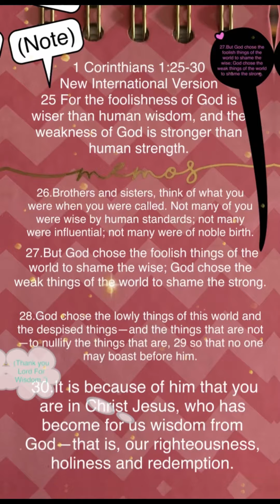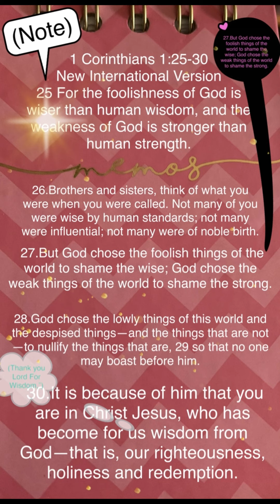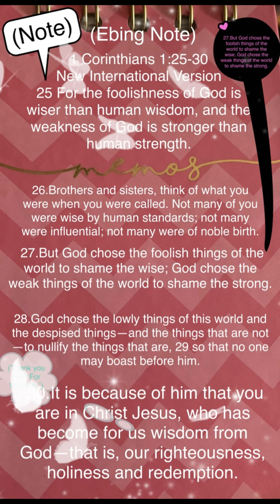(Just A Note of Wisdom from God)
1 Corinthians 1:25-30
25 For the foolishness of God is wiser than human wisdom, and the weakness of God is stronger than human strength.

26 Brothers and sisters, think of what you were when you were called. Not many of you were wise by human standards; not many were influential; not many were of noble birth. 27 But God chose the foolish things of the world to shame the wise; God chose the weak things of the world to shame the strong. 28 God chose the lowly things of this world and the despised things—and the things that are not—to nullify the things that are, 29 so that no one may boast before him. 30 It is because of him that you are in Christ Jesus, who has become for us wisdom from God—that is, our righteousness, holiness and redemption.